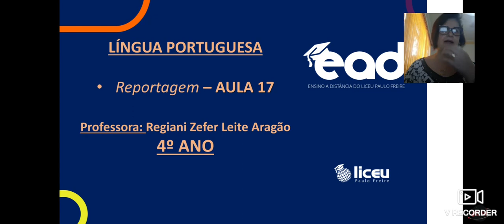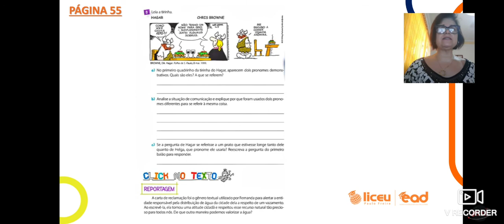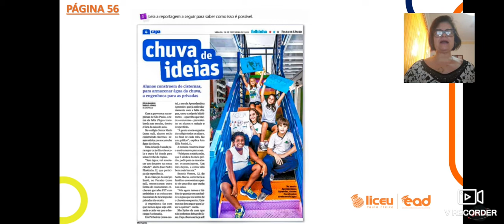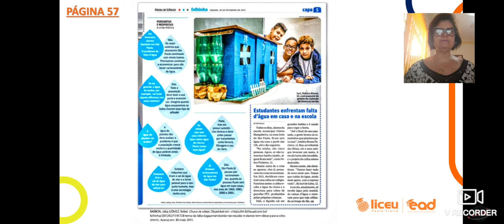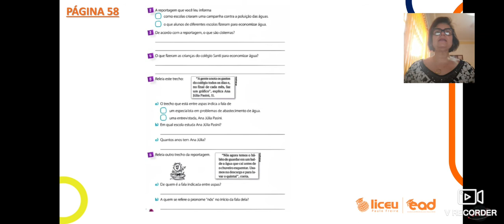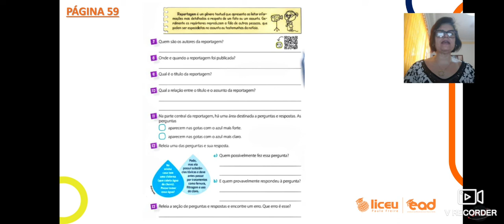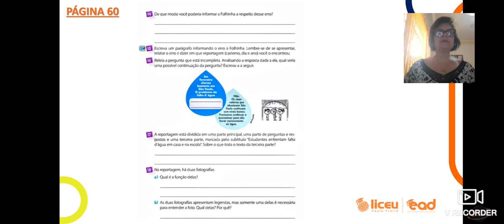LÍNGUA PORTUGUESA- REPORTAGEM- AULA 17- 4°ANO- 24/07- REGIANI ARAGÃO- LICEU